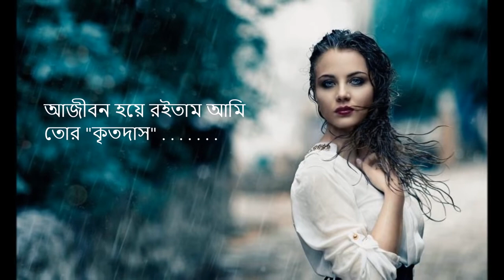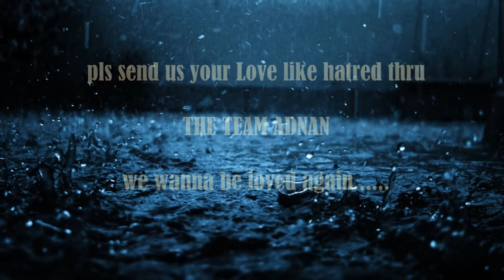Debi Ei rastagulo lage boro ochena Adnan Ashif love story of a lifetym দেবী